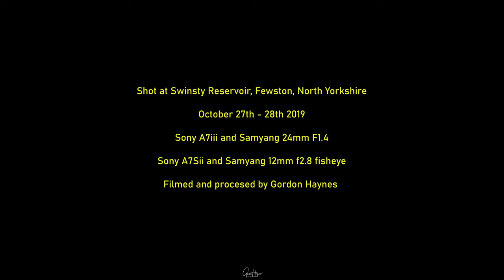Swinsty Reservoir Time Lapse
Time lapse and animated star trails